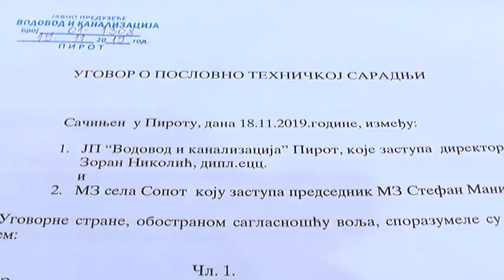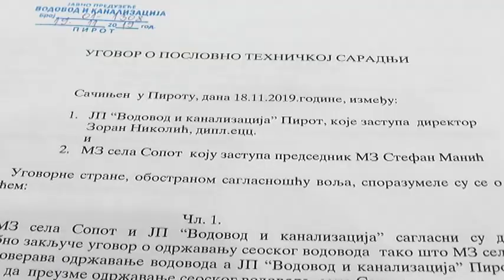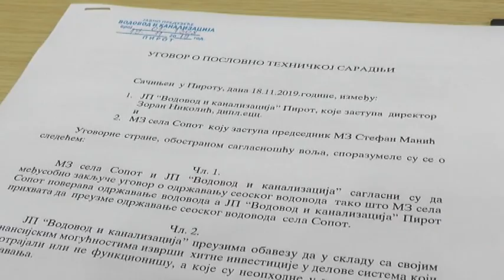SEOSKI VODOVOD SOPOTA U SISTEMU JP”VODOVOD I KANALIZACIJA”